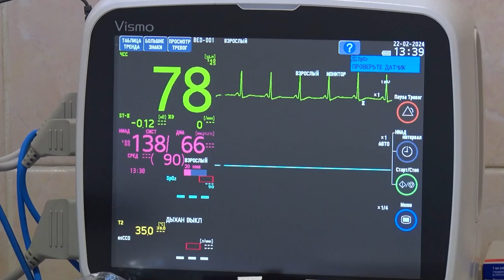🔴 Новини OPEN NEWS 13:15. 20 червня 2024 року. Масштабна атака! Пил з Сахари!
13:15. В ефірі OPEN NEWS. Четвер, 20 червня 2024 рік. Актуальні новини Дніпра та області від команди «Відкритого».

00:00 - Початок випуску
00:20 - Вночі на Дніпропетровщині оборонці знищили 4 ракети і 5 шахедів
00:47 - Під час нічної атаки росіяни вгатили по енергетичній інфраструктурі на Дніпропетровщині
01:12 - 20 червня діятимуть графіки відключень світла
01:30 - Історія захисника з Дніпра, який попри травми та ампутацію мріє повернутися на фронт
05:00 - У Самарському районі Дніпра затримали чоловіка, який вдарив ножем знайомого
05:26 - У Марганці Нікопольського району надзвичайники під час гасіння пожежі врятували чоловіка
05:50 - В Українському гідрометцентрі спростували фейк про нібито пил із Сахари
06:27 - Дніпрянин Олександр Желтяков виграв Чемпіонат Європи з плавання
06:54 - Кінець випуску